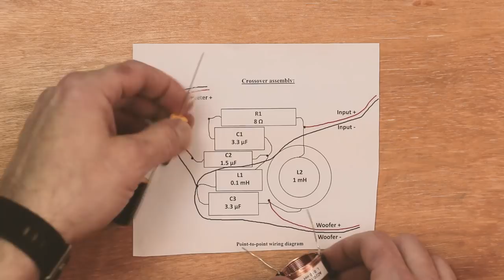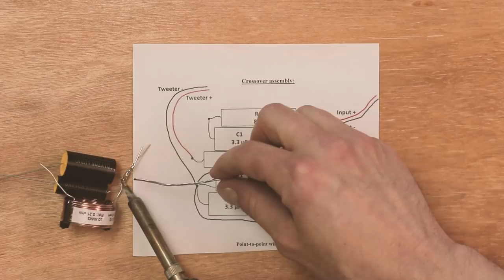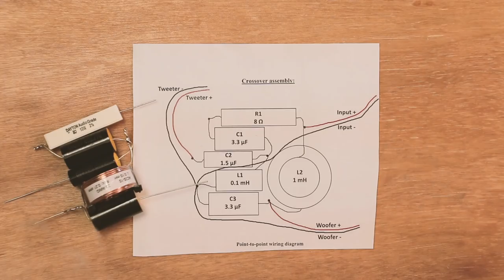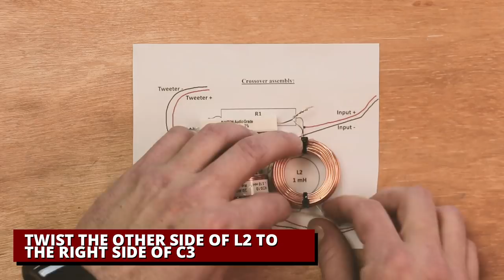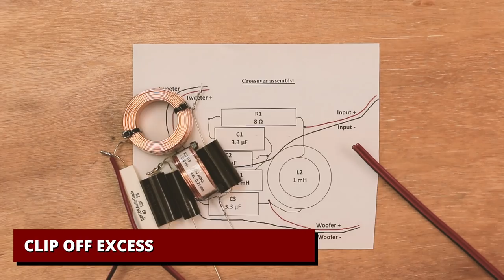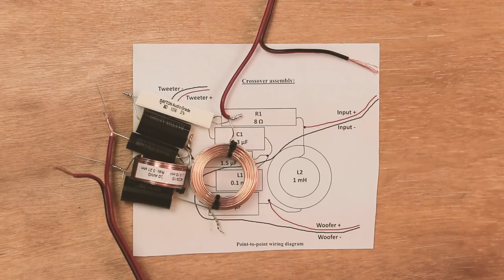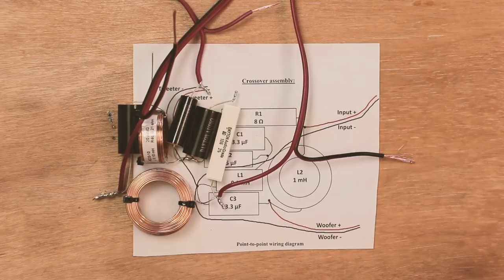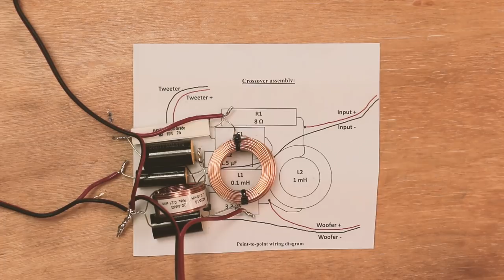How to assemble the BlastBox Crossover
Portable, powerful, and fun… The easy to assemble Blast Box portable Bluetooth wireless speaker kit allows you to take high output, Hi-Fi sound with you wherever you go. The 2.1 channel design, capable of 200 watt RMS, uses a pair of 3" aluminum cone woofers and 1" titanium tweeters with a single 6-1/2" high excursion subwoofer. This compact package produces crystal clear midrange and highs with incredibly powerful bass response.

Description:

Blast Box 200 Watt Portable Bluetooth Speaker Kit
Courtside, poolside, in the yard, at the beach, on a picnic, etc.…the Blast Box portable Bluetooth speaker has the power to cut through most background noise and gives you the music you crave wherever you want it.

The Blast Box speaker kit is a battery powered portable Bluetooth speaker that gives you the freedom to bring home stereo quality sound with you wherever you go. The powerful 2.1 design delivers high output with excellent off axis response to effectively fill large spaces with amazing sound. The simple on-board controls allow you to tune the sound to fit the environment and even control your media player directly from the Blast Box speaker. A 3" aluminum cone woofer and 1" titanium dome tweeter on each of the stereo channels provide accurate response with incredible detail. For the low end, a 6-1/2" high excursion subwoofer is matched with an 8" passive radiator to deliver natural deep bass response with power and authority.

Outfitted with all Dayton Audio drivers, you can be sure that the Blast Box Speaker is capable of outstanding performance for an unbeatable value. Dayton Audio's ND25TA-4 1" titanium dome tweeter handles the high frequencies. This compact tweeter includes a copper cap and Ferrofluid cooling to ensure low distortion output with high power handling. The DSA90-8 3" Designer Series aluminum cone full-range driver takes care of the midrange and mid-bass response. The powerful low distortion motor and aluminum cone ensure incredible detail and accuracy, making it a great match for the tweeter. For the lowest frequencies, the Blast Box uses a Dayton Audio DCS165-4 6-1/2" Subwoofer matched with a DS215-PR 8" Passive Radiator. With an incredibly powerful motor and high excursion capability this subwoofer has the capability to match the SPL levels of the mid and high frequency drivers all the way down into the lowest frequencies. The passive radiator design allows the enclosure to be incredibly small with extremely low tuning, which keeps excursion under control and allows powerful output to less than 40 Hz. All of this is powered by the TPS3116D2 Class D 2.1 Bluetooth 4.0 Amplifier Board, which is capable of 200 watts RMS of output. Thanks to the available power and excellent set of features, this amplifier makes the Blast Box a potent and flexible portable system.

The enclosure for the Blast Box is designed to be easy to assemble and extremely rugged. Made from 1/2" thick high quality Baltic birch plywood, this box can take a beating and is much more moisture resistant MDF. The panels have all been precision cut with dadoes and rabbets for every piece making assembly a snap. The clean lines and classic look makes finishing simple and leaves plenty of room for customizing allowing you to give the Blast Box whatever look you want.

This kit includes nearly everything you need to build a high end portable Bluetooth speaker in no time flat, including: a knock-down enclosure, drivers, crossover components, amplifier, batteries, wire, hardware, and connectors.

This kit includes parts to build a single speaker system

Specifications:
• Power: 2 x 50 watts RMS + 1 x 100 watts RMS
• Tweeter: 2 x ND25TA-4 1" titanium dome tweeter
• Midrange: 2 x DSA90-8 3" aluminum cone full-range
• Subwoofer: 1 x DCS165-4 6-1/2" high excursion subwoofer
• Frequency response: 35 – 20,000 Hz
• Battery time: 8 – 10 hours at moderate volume
• Bluetooth version: 4.0
• Dimensions: 12" H x 16" W x 6" D